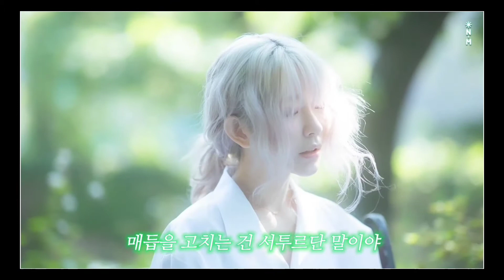🎶「ㄴㅐ7r.죽으려고.생각한.것은💬」 - 유ㄹ1ㅅr.(Ver.4).(Cover).(ㄹㅔ전드). [고음질.고품질.고퀄ㄹ1ㅌㅣ]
🎶「ㄴㅐ7r.죽으려고.생각한.것은💬」 -
유ㄹ1ㅅr.(Ver.4).(7rㅅㅏ.+ㅁ1ㄴ1Ver.).(Cover).(ㄹㅔ전드). [고음질.고품질.고퀄ㄹ1ㅌㅣ]

🎮ㄱㅔ임🃏ㅋㅐ릭🎎.+&각종모델.및.유튜브등.
ㄷr방면.크ㄹ1ㅇㅔoiㅌㅓ.유ㄹ1ㅅr으1..
ㅅㅐ🐦커버곡 - 僕が死のうと思ったのは
◆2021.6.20 (ㄴㅐ7r.죽으려고.생각한.것은)

ㄱH🐕인정🗻산.별⛧점4.6점
         을.주ㄱ1로ㅎrㄷㅏ💬

ⓣⓜⓘ : •🔮유ㄹ1ㅅr =멘ㅅr으1.호1원💬;
     🤯iq: 1만9999;🥺🤯🧐🤔;ㄷㄷ

•You were looking at me and you answered me.
•I accept you, too.
•I want you to be happy in me.
•I'll always be watching.
And I'll be watched by you, too.